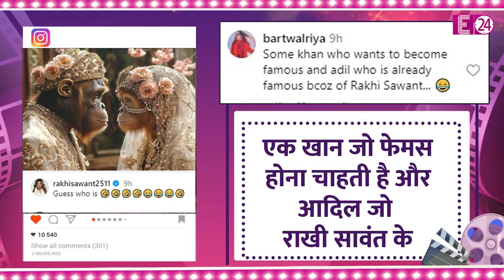Rakhi Sawant ने इशारों-इशारों में Ex पति और सौतन को बताया बंदर, शेयर की ऐसी फोटो देखकर जल जाएगा Adil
अपने एक्स शौहर आदिल खान दुर्रानी और सौतन सोमी खान पर राखी ने इस बार फेंका है फोटो बॉम्ब। बिना कुछ बोले, बिना किसी का नाम लिये, राखी ने इशारों-इशारों में कह दी है ऐसी बात, कि जलकर राख हो जाएंगे राखी के एक्स शौहर आदिल खान दुर्रानी और उनकी न्यू बेगम सोमी खान के जज़्बात।